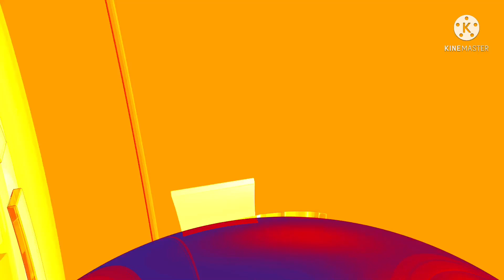ARJAY_LOL TELL US THE TRUTH ABOUT @TaviiZoey @ChuckStarr @DeeOfficial.. @FAITHANDSTRONGMIND.